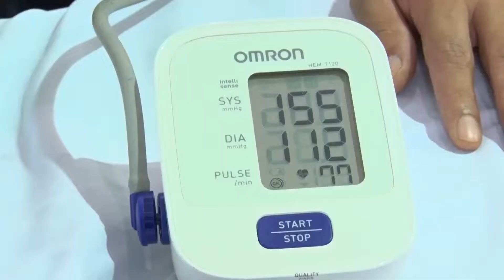TIẾP TỤC TRIỂN KHAI TIÊM VẮC XIN PHÒNG COVID 19